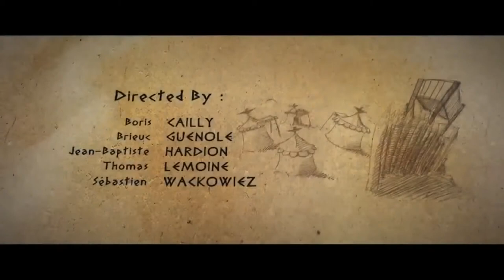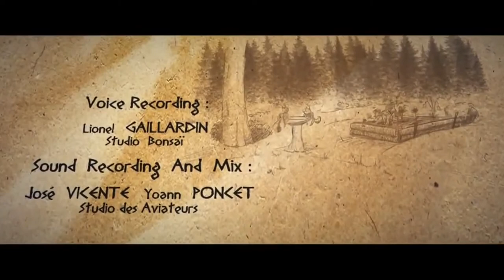Dum Spiro - 3D Animated Short Film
A very nice animated short film using Maya created by several students for their graduation project at ESMA (Montpellier, France).

Directed by :
Boris CAILLY
Brieuc GUENOLE
Jean-Baptiste HARDION
Thomas LEMOINE
Sébastien WACKOWIEZ

Performed by "Hungarian Studio Orchestra"

Voices :
The roman runner : Donald REIGNOUX, Jean-Louis GARCIA
Cesar : Christian PELISSIER
Hitolf : Philippe PEYTHIEU
The bear : José VICENTE
The german : Hervé CARRASCO
Voice Recording : Lionel GAILLARDIN - Studio Bonsaï
Sound Recording and Mix : José VICENTE & Yoann PONCET - Studio des aviateurs

It's film in French language with English subtitles.

ESMA MONTPELLIER 2012